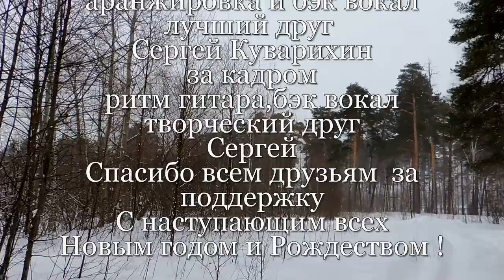Предновогодняя зима (ДЕБЮТ) - Алексей Доктор Леший - бард